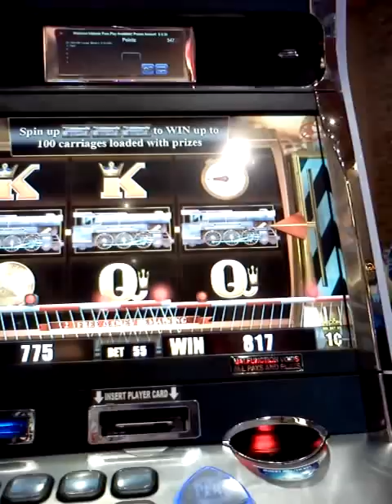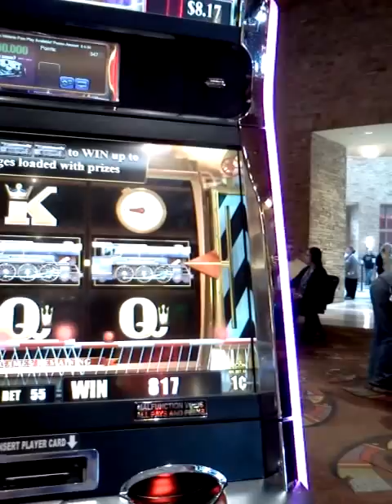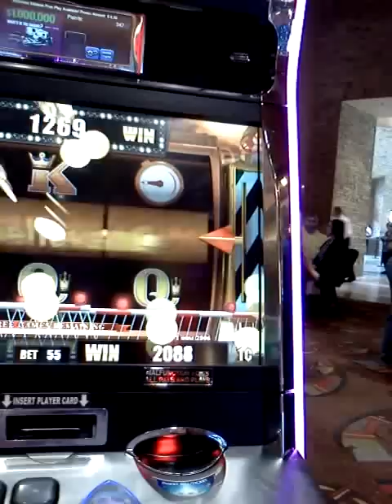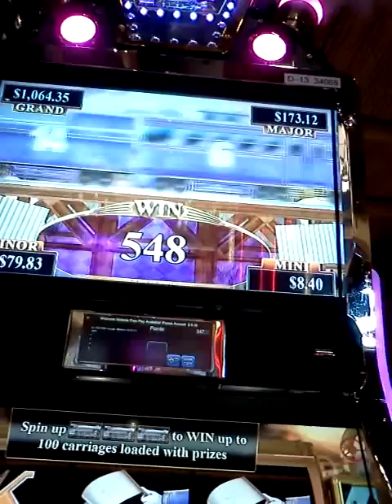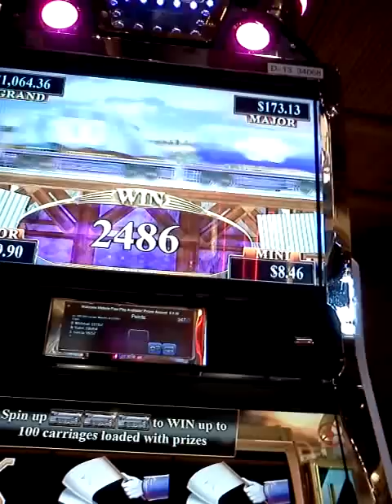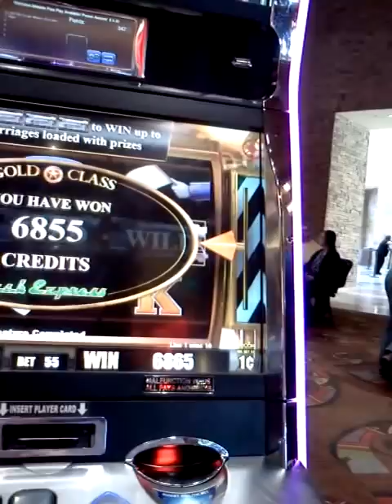Buffalo Gold Class Cash Express Train Slot Bonus - Good Win! - Aristocrat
Over 100x win on Aristocrat Buffalo Gold Class Cash Express Slot. The camera was a little off center for a bit but managed to get most of the good stuff!
Can check out the link below for my biggest slot win to date:
Over 1100X on Wicked Winnings II!